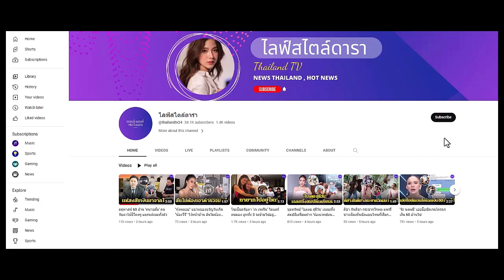ย้อนคำพูด "เอ๋ อรชัญญาช์" ภรรยาคู่ชีวิต "วินัย ไกรบุตร" ผู้อยู่เคียงข้างจนนาทีสุดท้าย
เปิดคำพูด เอ๋ อรชัญญาช์ ภรรยาคู่ชีวิต วินัย ไกรบุตร ไม่เคยรังเกียจ ถ้าเจ็บแทนได้อยากทำ